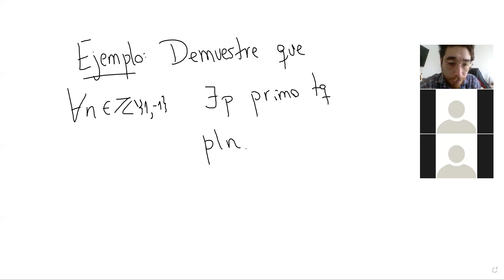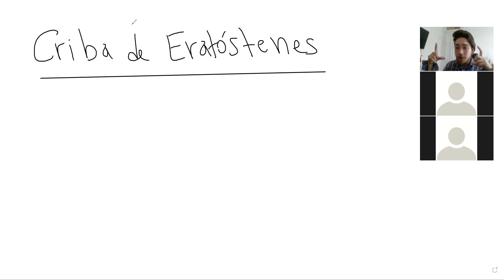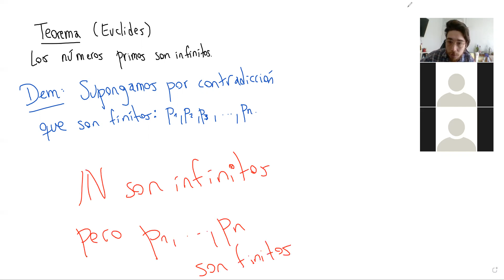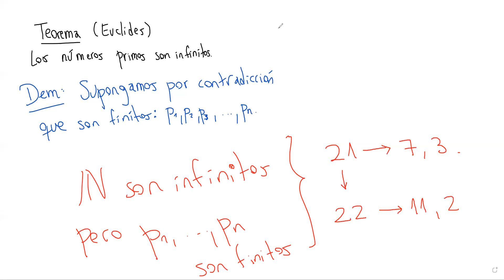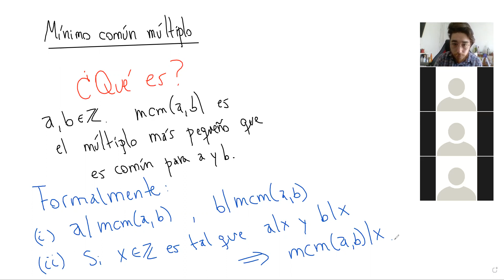IMA 1452-2: Clase 04/10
Números primos. Teorema de Euclides. Mínimo común múltiplo.